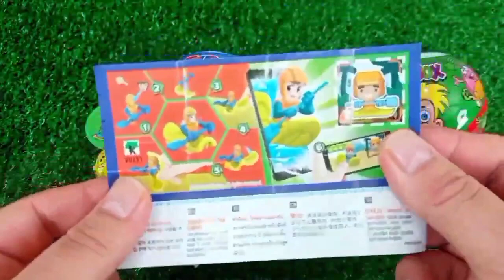ASMR RAINBOW 막대사탕과 과자! 맛있는 무지개 막대사탕ASMR Mukbang 두찜 신메뉴 스팸부대찜닭 먹방 떡볶이 튀김 치즈볼 | HIU